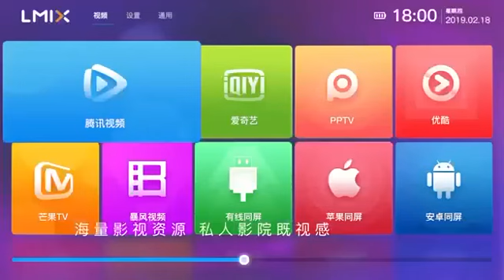mini portable projector smart wifi Netflix google YouTube all available